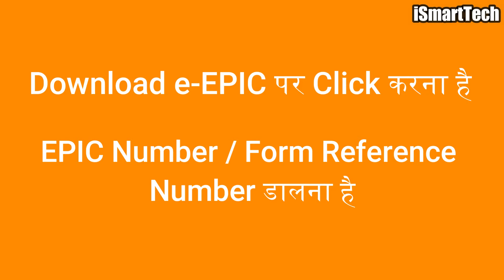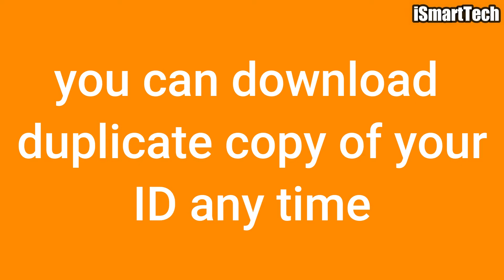Digital voter id card | how to download voter id card online | i Smart Tech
About Video:
In this video I tell you about how to download digital voter id card. Everything about online digital voter ID card.